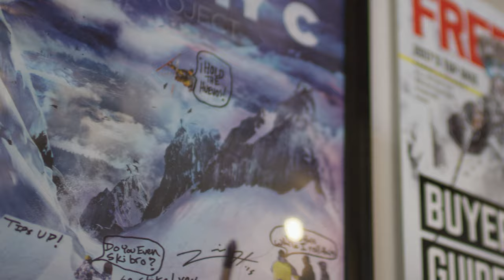The Athlete Edits: Sammy Carlson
Even though he's made a name for himself in the park, Sammy Carlson really comes alive when he's soaring over pillows and slashing through powder. Watch the skier doing what he does best in an unforgettable winter in Revelstoke, BC.